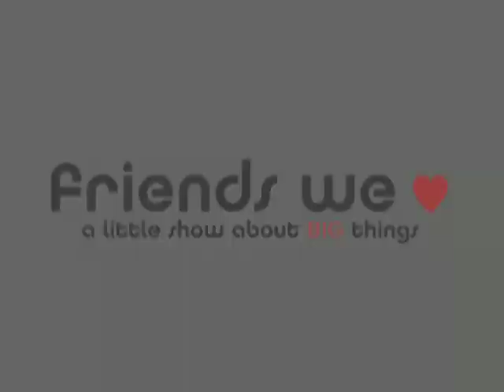Zaki Ibrahim, Singer + Songwriter :: 120 Seconds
Friends We Love :: a little show about BIG things
120 Seconds w/ Zaki Ibrahim

The South African now Toronto based singer + songwriter Zaki Ibrahim, shares her views on the connections between love + art, and how L.O.V.E. is the origin of everything.